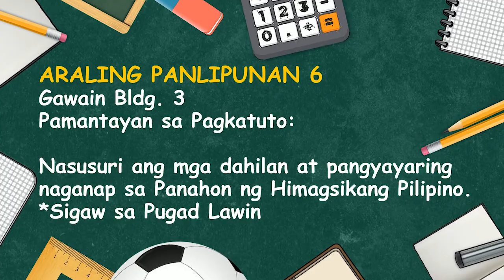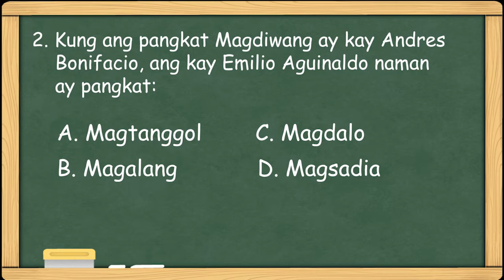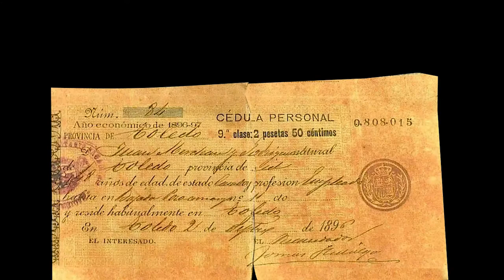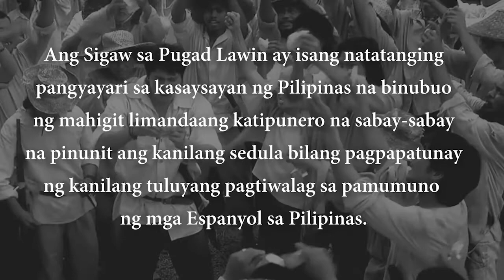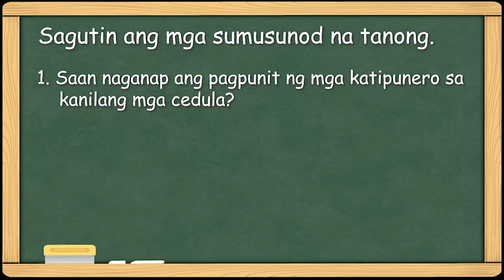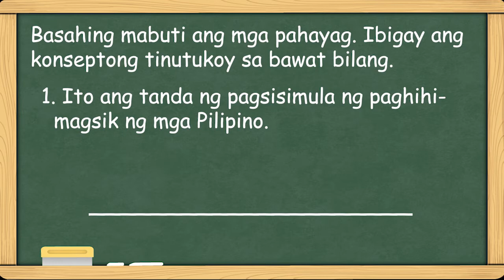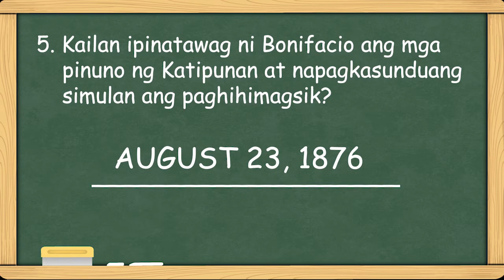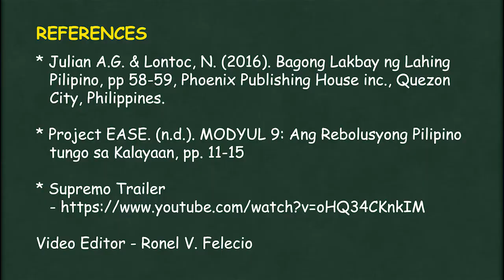Sigaw sa Pugad Lawin with Teacher Maria Britta Acosta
Credit:
Supremo (2012) Full Trailer